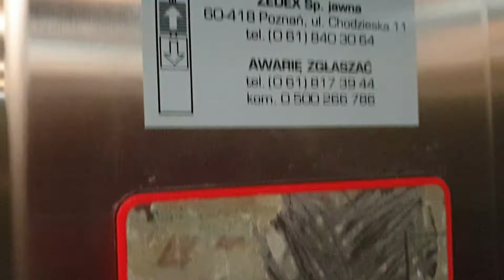Winda DźwigPol / DźwigPol generic elevator @ Szpital im. Święcickiego. Poznań, Poland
Cześć!
Ostatni mój film windowy z Poznania - jest to niemarkowy DźwigPol w szpitalu przy ul. Przybyszewskiego.